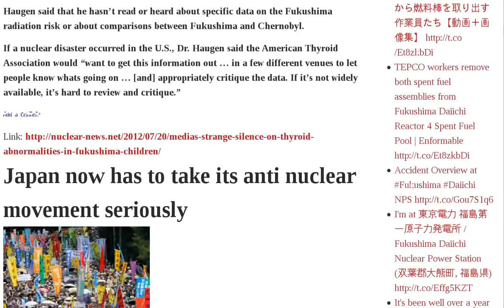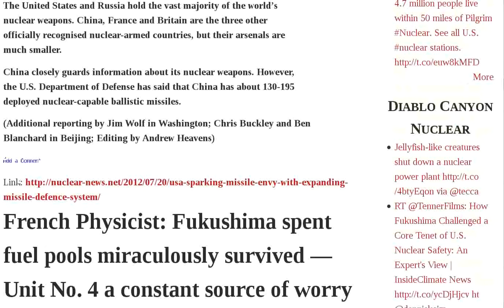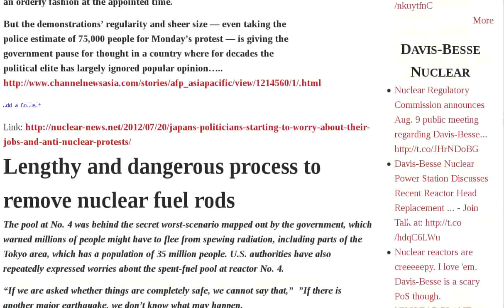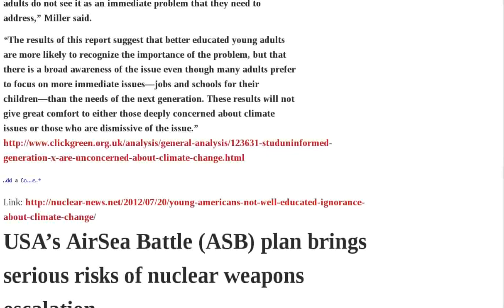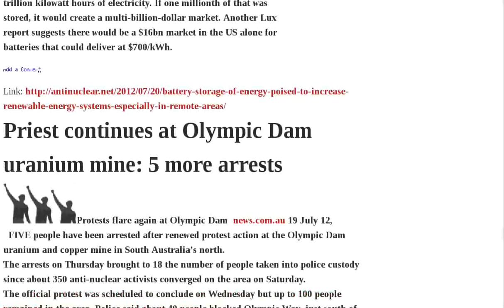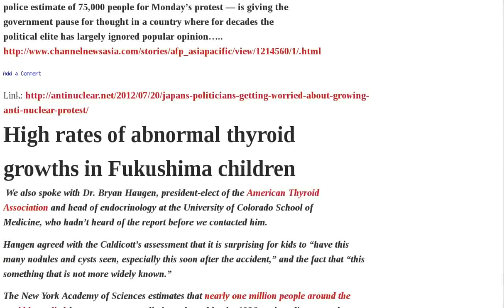Japan Fukushima Uranium Thyroid Children Missile Worry Anti Fuel Its Usa Plan Olympic Now Mine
Media's strange silence on thyroid abnormalities in Fukushima children | Japan now has to take its anti nuclear movement seriously | Olympic Bound: Japan's World Cup Women Fly Economy; Men Relax in Business | USA sparking 'missile envy' with expanding missile defence system | French Physicist: Fukushima spent fuel pools miraculously survived — Unit No. 4 a constant source of worry AUDIO | Abnormal thyroid growths in 36% of Fukushima children | Japan's politicians starting to worry about their jobs and anti nuclear protests | Lengthy and dangerous process to remove nuclear fuel rods | Revelations of UK government's deceit over true state of its nuclear energy programme | Young Americans not well educated? Ignorance about Climate Change | USA's AirSea Battle ASB plan brings serious risks of nuclear weapons escalation | Dispute over UK plan for underground nuclear waste bunker | In last 24 hours - 3 earthquakes hit Fukushima | Earthquake fault line under Japan's only operating nuclear reactor? | Battery storage of energy poised to increase renewable energy systems, especially in remote areas | Priest continues at Olympic Dam uranium mine: 5 more arrests | Warning on over optimism about Australia's uranium industry | Toro Energy now postponing decision on whether to go ahead with Wiluna uranium mine | Japan's politicians getting worried about growing anti-nuclear protest | High rates of abnormal thyroid growths in Fukushima Audio